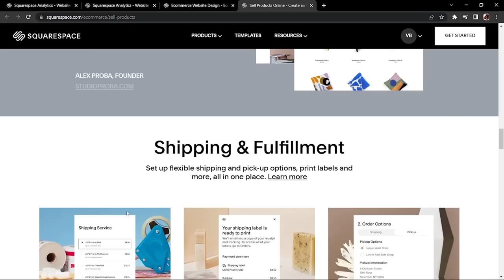Lets Talk SPF & My Current Favs 🌞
Have Instagram/ Tik Tok? Follow me @jean_watts 💕

LINKS In Order:

Vacation-
Mineral SPF

Estée Lauder

Glow Recipe

Drunk Elephant

Derma E Mineral Powder

Science Mineral Powder

Super Goop Oil

Copertone Mineral Sunscreen
Shimmer SPF 30
Shimmer SPF 50
Gradual Tanner

Super Goop Stick

(Didn’t mention it but a great find and just got!) Mineral SPF 30 Chapstick

Babo Botanicals SPF 15 Tinted Lip Balm

What Im wearing:
Yoga Set
Tan Blouse

Jean Watts is a participant in the Amazon Services LLC Associates Program, an affiliate advertising program designed to provide a means for sites to earn advertising fees by advertising and linking to Amazon.com.